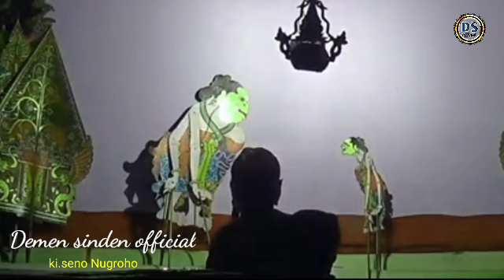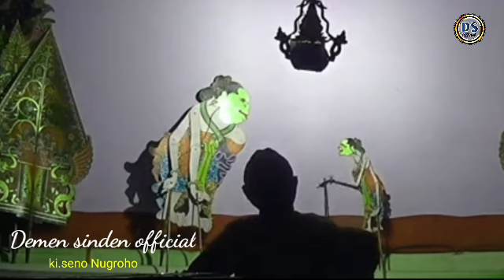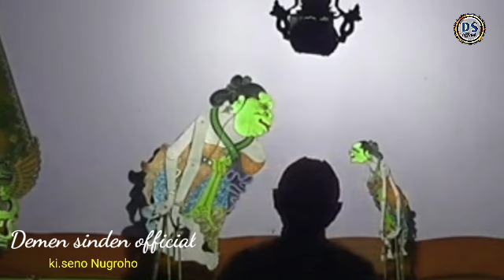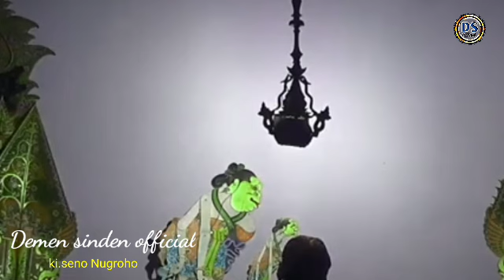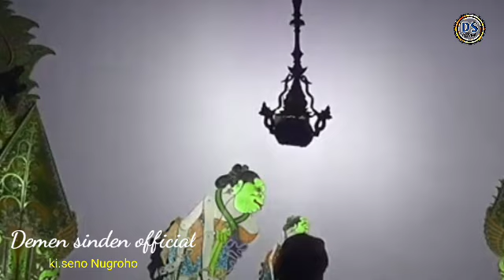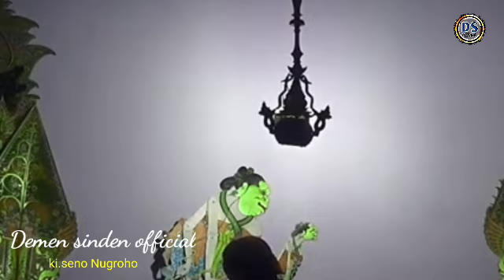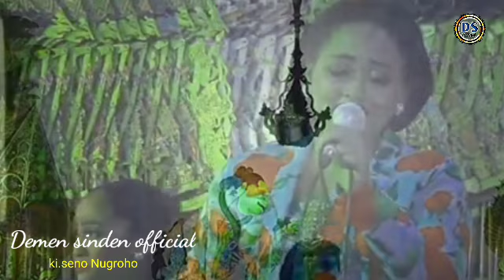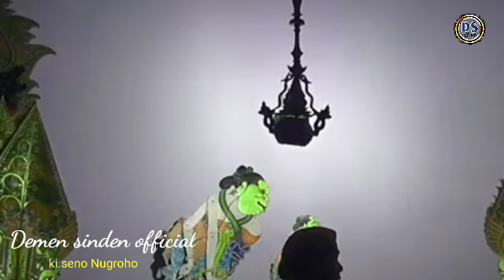Anting ndagel heboh joget fasion show 🤣lucune Anting di buli pak Seno habis habisan🤣